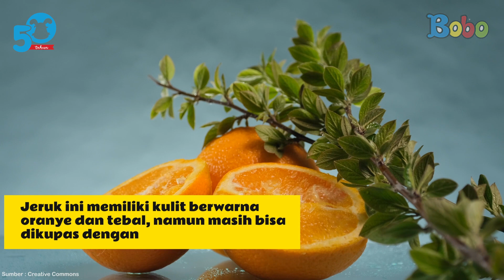Mengenal Jenis-Jenis Jeruk di Indonesia - Fakta Menarik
Apakah teman-teman tahu jenis jeruk apa saja yang ada di Indonesia? Lalu, teman-teman suka jeruk apa, nih? Kali ini Bobo bahas mengenai jenis jeruk yang populer di Indonesia, mulai dari jeruk mandarin, sampai jeruk bali.

Fakta Menarik - Jenis Jeruk yang Populer di Indonesia

Creative Art : Revydia Darmawan, Donny Suryanto, Anastasia A.C.